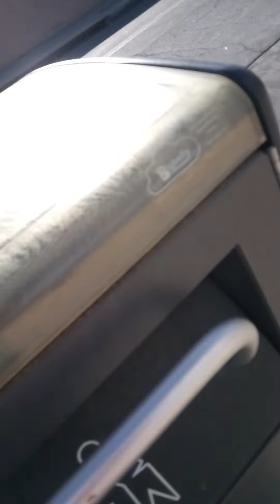ldubbshow Lancaster zombies coming from under the streets